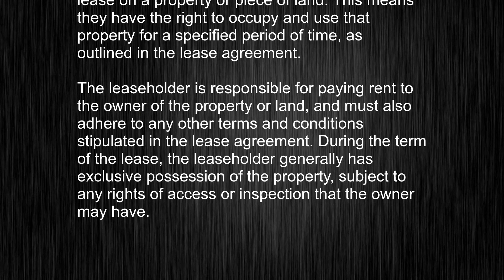The True Meaning of "leaseholder" Revealed!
This video tells you what "leaseholder" means, how to pronounce it, provides a pronunciation guide and an accurate definition.
   00:00 Pronunciation
   00:23 Meaning

   - What is the meaning of leaseholder
   - How to say leaseholder
   - What is the definition of leaseholder
   - How to pronounce leaseholder

   Visit our free audio/video dictionary tutorial to learn how to correctly pronounce words/names and to learn their meanings, definitions, just like leaseholder definition and meaning in Merriam-Webster, leaseholder definition and meaning in Collins English Dictionary, leaseholder definition and meaning in The Oxford English Dictionary, leaseholder definition and meaning in Longman Dictionary of Contemporary English, leaseholder definition and meaning in Cambridge Advanced Learner's Dictionary, and more.